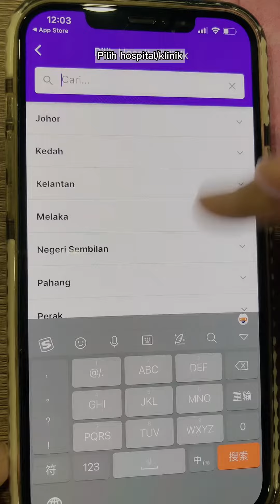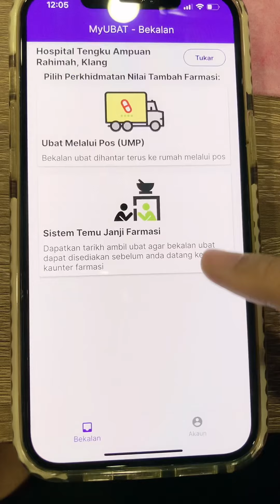Aplikasi MyUbat 💊 Senangkan pembelian👍🏼